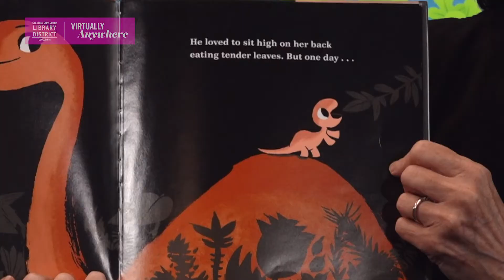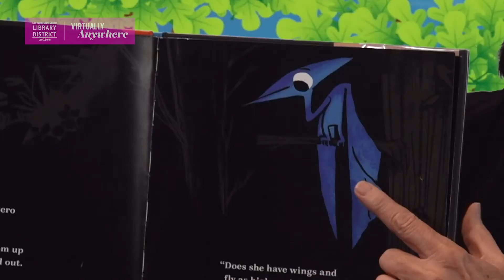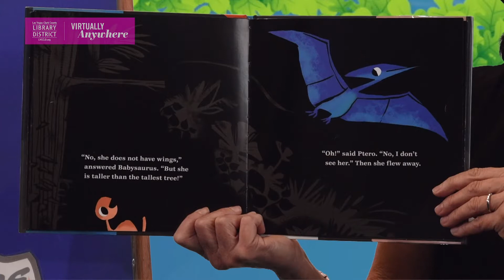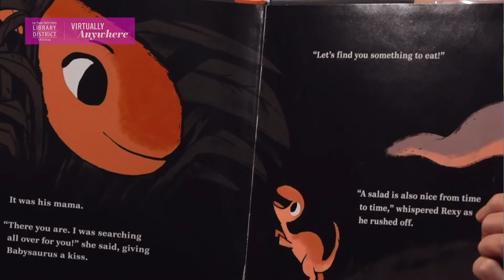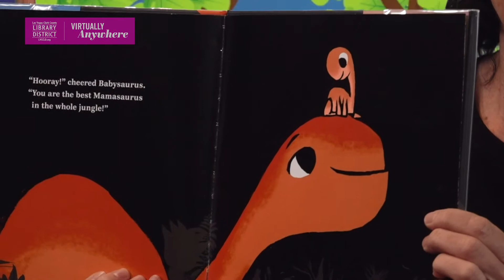Storytime Online with Ms. Yvonne and Mamasaurus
Welcome to Storytime Online! We want to thank Stephan Lomp and Chronicle Books for letting us all enjoy the fun dinosaur story, " Mamasaurus"! Make sure to log your SummerChallenge points on our website to earn prizes for reading and completing fun activities like this from home

You can find more free eResources like read-alongs, music, and movies from our